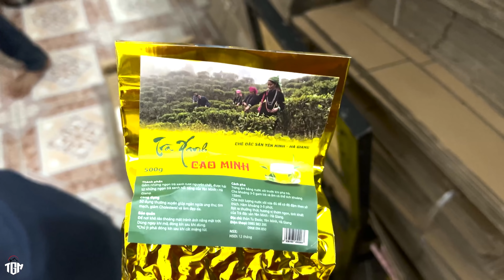Vần - Say ghé nhà. Lần đầu Vợ TGM Trổ Tài Chiêu Đãi 2 Huynh Đệ bữa cơm meme. Ăn Xong AE Nói hết hồn